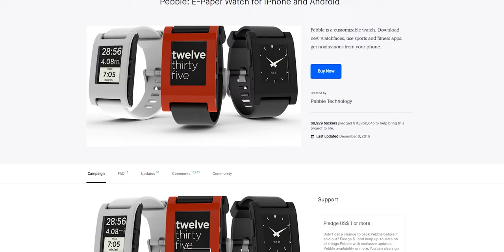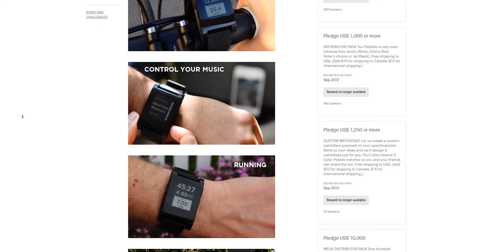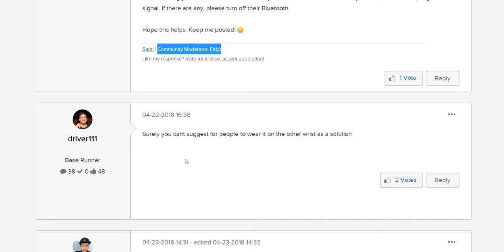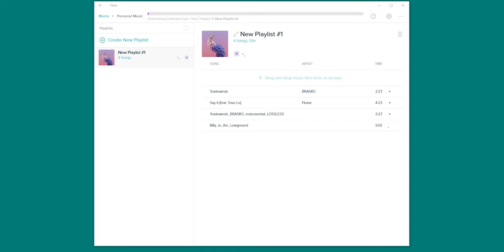FitBit's MAJOR flaw with Music - Ionic and Versa Issue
This isn't the first time I've talked about this issue but it will now be the last. I wanted to get a video back up highlighting the complete failure of the implementation of built-in music features for the FitBit Ionic and Versa watches.

Yes they're older watches, but the FitBit Ionic is still currently for still sale, and I see more and more people wearing them over time. They're great as a fitness tracker, but as you'll see in today's video, that's about where it stops being great. So hopefully this stops someone from buying one hoping to use this feature like I once did, and if it's helped you steer clear then let me know. Honestly, if it saves one person going through the frustration I have been then it was all worth it making this vid!

Back to the usual fun tech stuff next week 😁✌

🛒 Xiaomi Band 4
🛒 Xiaomi Band 5

Latest model Versa 2 - 1 report of music cutting out"

COMPUTER SETUP
🛒 Computer CPU
🛒 Computer GPU
🛒 Computer Mouse
🛒 Computer Keyboard
🛒 Studio Monitors
🛒 Audio Interface
🛒 Voice Over Microphone
🛒 VR Headset

CAMERA GEAR
🛒 A Camera
🛒 B Camera
🛒 Follow Focus
🛒 Field Monitor
🛒 Portable Magnetic Video Light

this video was self-funded, there was no promotional content.